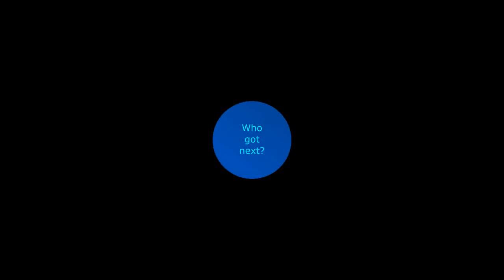Victor L vs Erick C (Equa) 2018-09-05 handball game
Victor wins 21-9